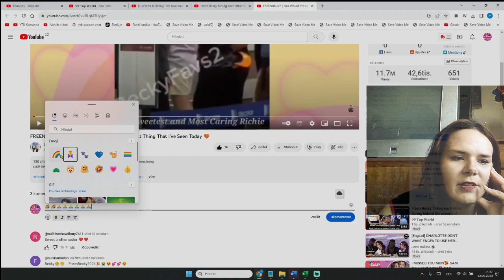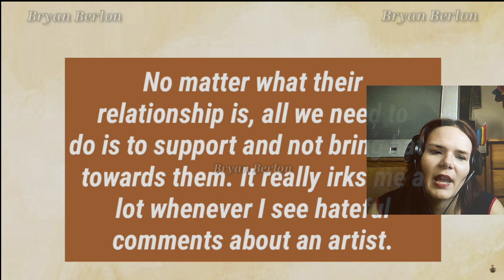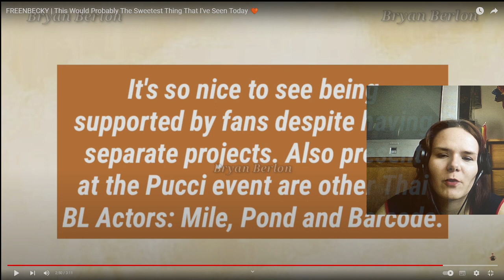FREENBECKY | This Would Probably The Sweetest Thing That I've Seen Today 🧡 REACTION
title: FREENBECKY | This Would Probably The Sweetest Thing That I've Seen Today 🧡 REACTION